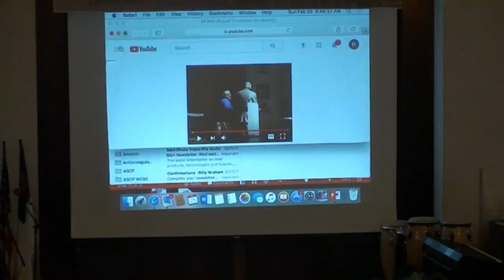02 25 2018 Ron Shelton